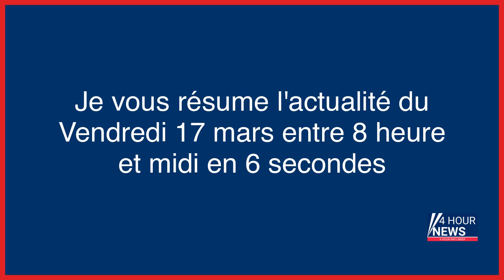Résumé de l'actualité du jour : Vendredi 17 mars entre 8h et midi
- Dordogne : Philippe Dubois, l’évadé de la prison de Mauzac, de nouveau incarcéré